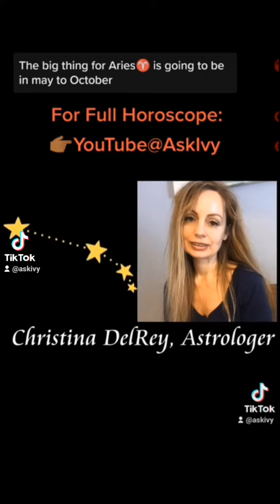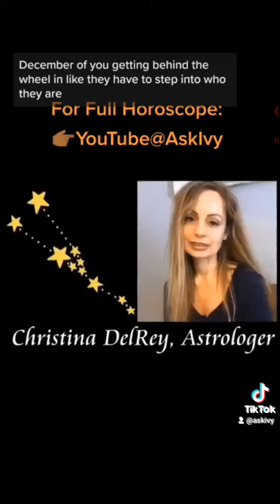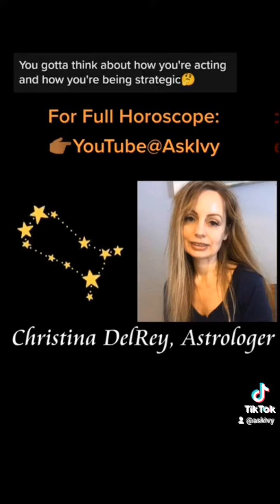Aries - Gemini - 2022 Yearly Horoscope (short)♈️♉️♊️